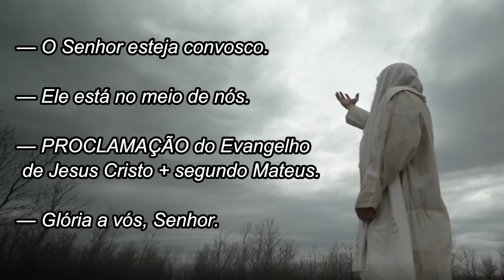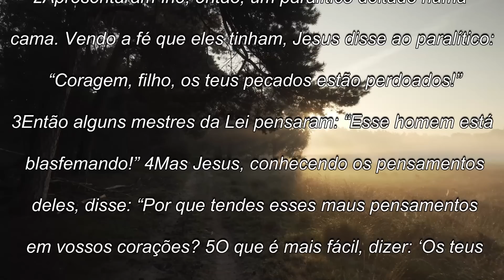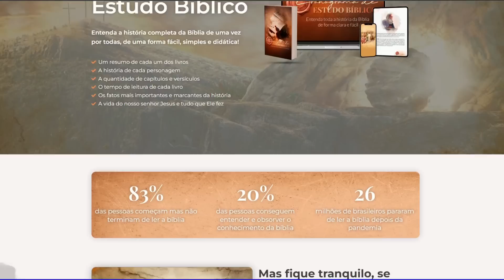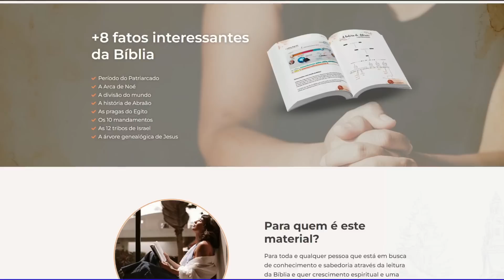Evangelho do dia com reflexão, Quinta-feira 06/07 Mt 9,1-8